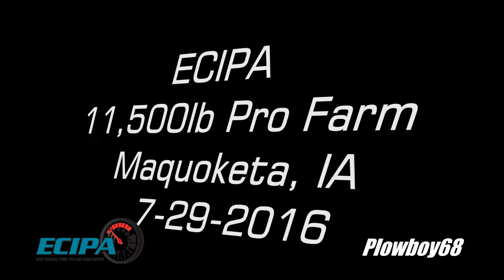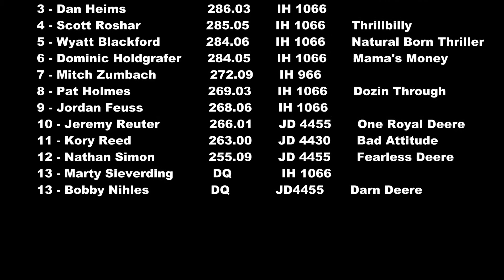ECIPA 11,500lb Pro Farm Tractors in Maquoketa, IA July 29, 2016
Was unable to get the 360 Hot Stocks, due to being moved from where I was sitting by the fairboard, finally found a place just before the Pro Farms, then the rain hit as soon as the Pro Farms were over, and we had to cancel.